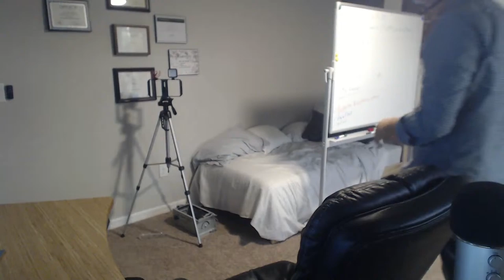Weekend Q & A with Dylan Israel | Ask a Dev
[Video Description]

► MY COURSES
My Courses with huge discounts:

► BOOK RECOMMENDATIONS
» The Complete Software Developer's Career Guide:
» The Total Money Makeover
»  Clean Code
» The Clean Coder
» Clean Architecture
» Code Complete
» Cracking the Coding Interview

► MENTORING
» Tutoring, Mentoring and Course Walkthroughs available: